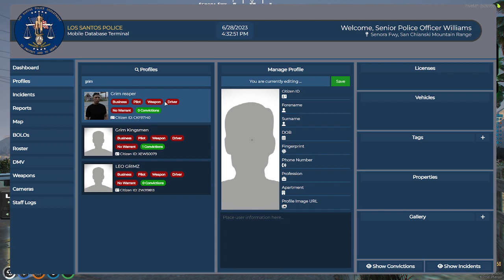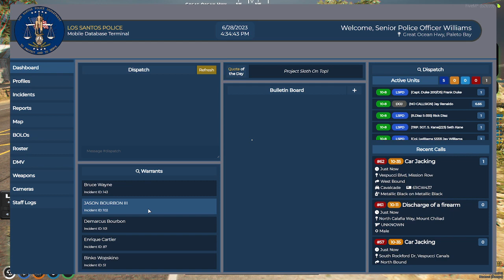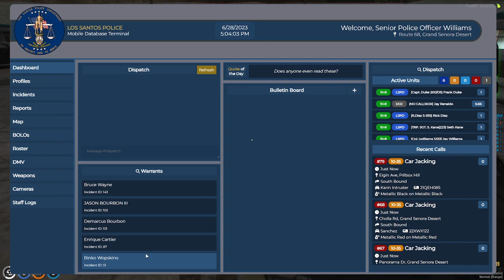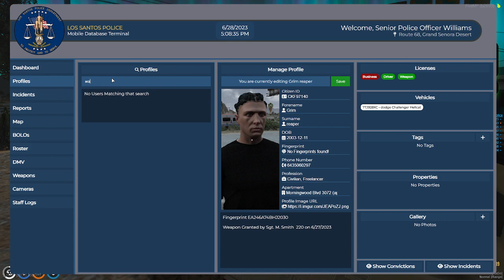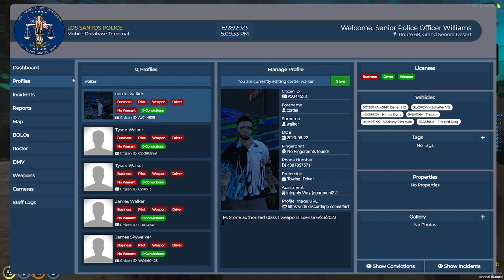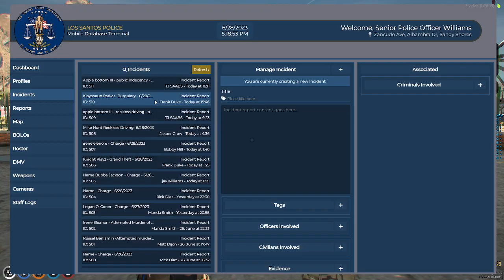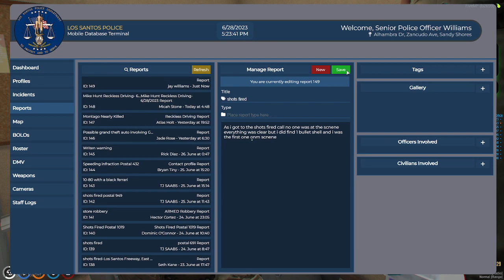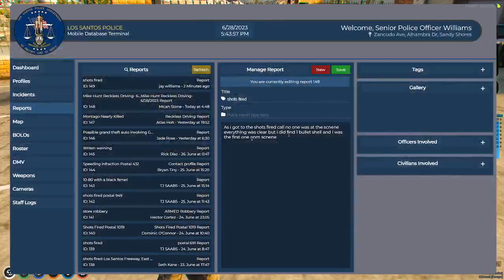coco life RP